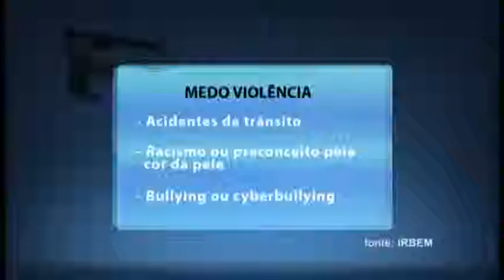RC Notícias 23.07.15 (1º Bloco)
- Vítimas de assaltos deixam a passividade de lado e cansados da criminalidade, muitas vezes, se arriscam a defenderem seus direitos